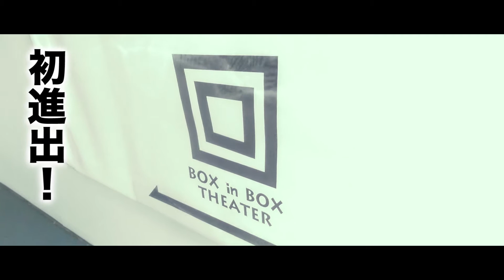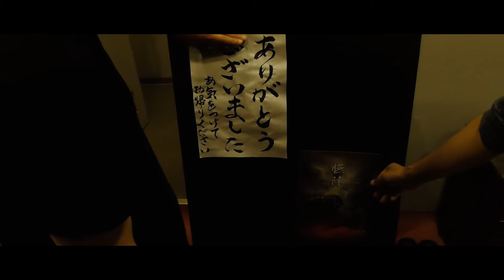時代絵巻AsHの徒然絵巻 #4 ～『臙陣』の思い出～